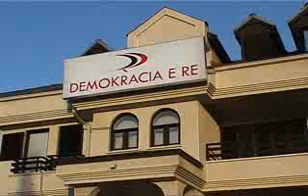Deri në fund të vitit zgjidhet statusi i ish pjesëtarëve të UÇK së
Grudjane